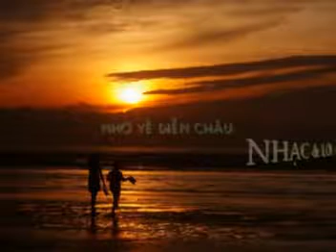nhac si hang Nga Nho ve Dien Chau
Nhac si Hang nga   - Nho ve Dien Chau - N S Hang nga the hien